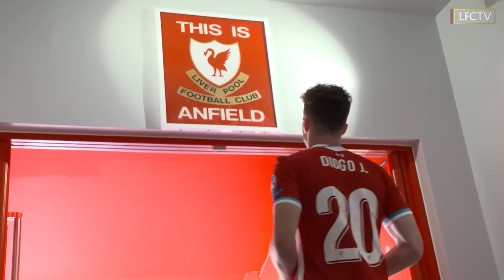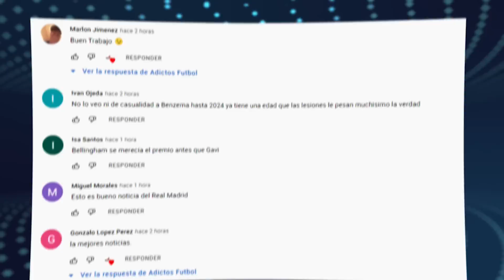Ney: “Firmaba sin SABER” | Florentino RESPONDE a Haaland | Diogo Jota se PIERDE el Mundial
Ney: “Firmaba sin SABER” | Florentino RESPONDE a Haaland | Diogo Jota se PIERDE el Mundial. Enterate de esto y mucho mas ¡AQUÍ!